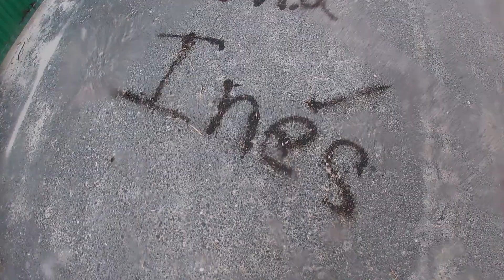Doña Inés - Pasacalles 2019